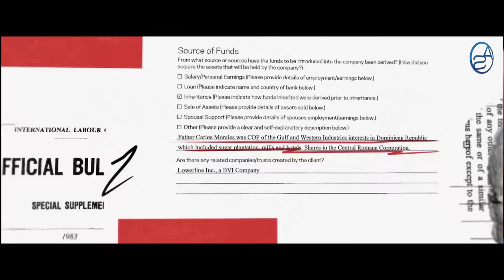La Poderosa Familia Fanjul Envuelta En Escándalo Internacional! Un Fotógrafo Revela El Gran Lio!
Los Fanjul están en la mira de organismos internacionales, al parecer en los bateyes las cosas no son color de rosa para quienes allí trabajan!